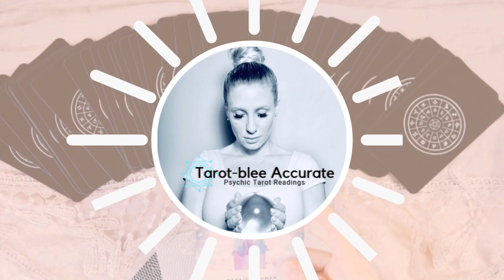April 2020 Pisces Sun Tarot Horoscope- General Theme, Challenges, Monthly Advice